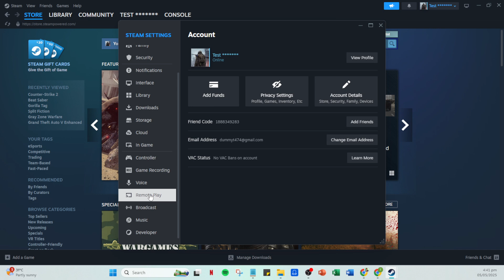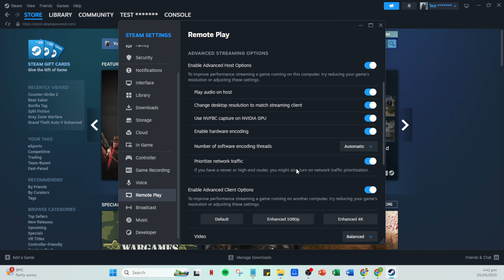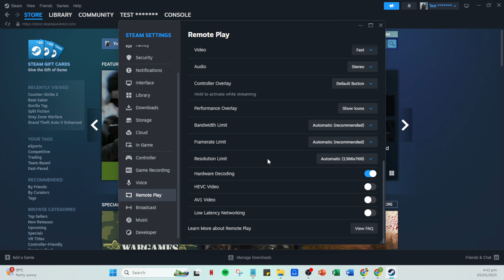How To Optimize Steam Remote Play [2025 Full Guide]